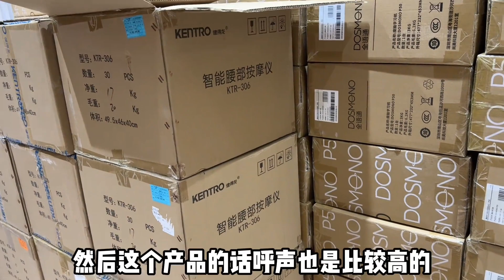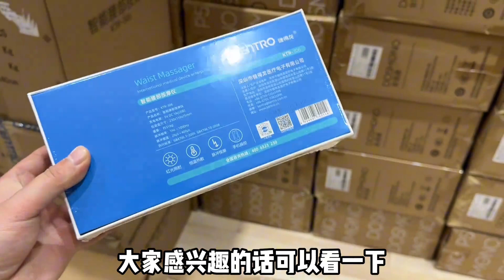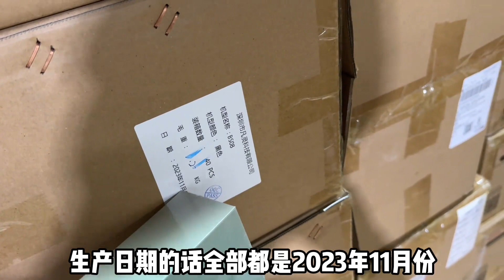第二批云米洗地机，健得龙腰腹按摩仪，凡灵骨传导耳机，全部进库